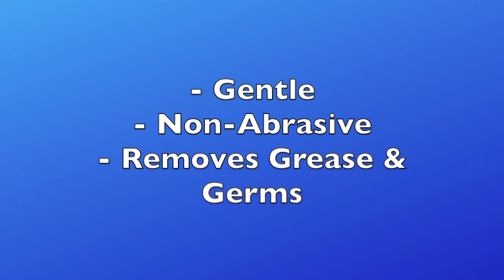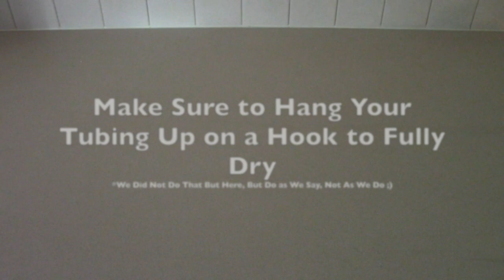How To Hand Wash Your CPAP Mask, Machine, & Parts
New to CPAP? Let us show you how to clean your new machine by hand! We explain what NOT to use as well as what you can use, as well as explain how often you should be cleaning.